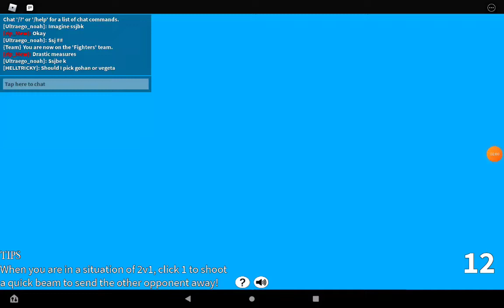Cell (Attempt) Dragon Ball Advanced Battle